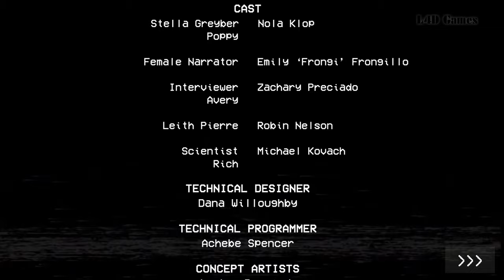POPPY PLAYTIME: CHAPTER 1 | Juego Completo en Español Latino | Sin Comentarios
Poppy Playtime chapter 1 es un videojuego de terror en primera persona en el que el objetivo del jugador será sobrevivir a juguetes diabólicos mientras explora una fábrica de juguetes abandonada. Utiliza tu brazo expandible para resolver rompecabezas mientras tratas de no dejarte atrapar por estos juguetes siniestros.

⚠️ Todo el gameplay que aparece en el video es único y ha sido grabado, editado y renderizado íntegramente por este canal con valor educativo e instructivo.